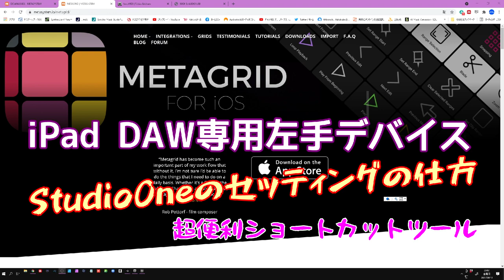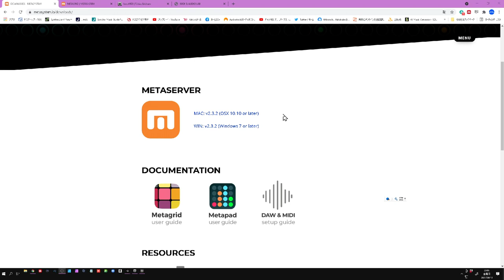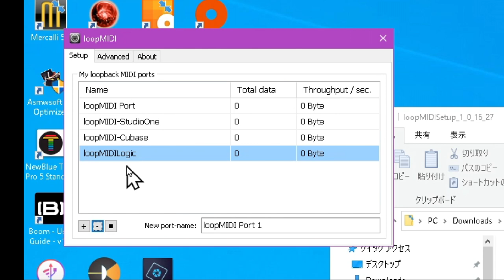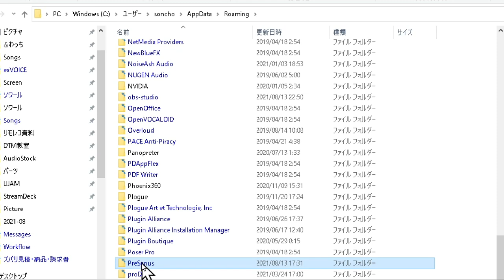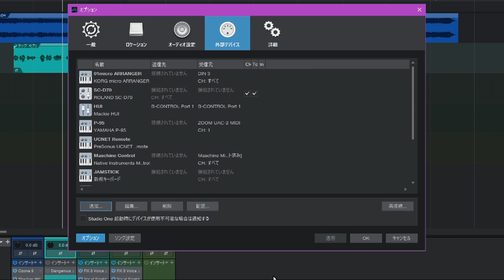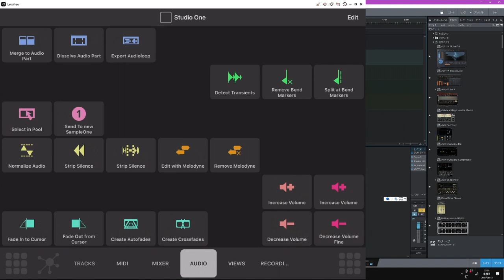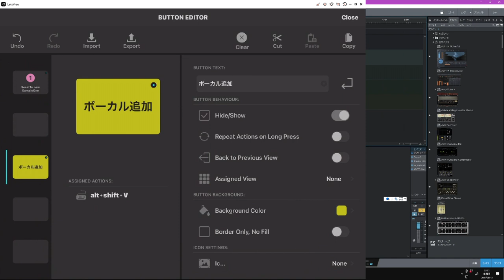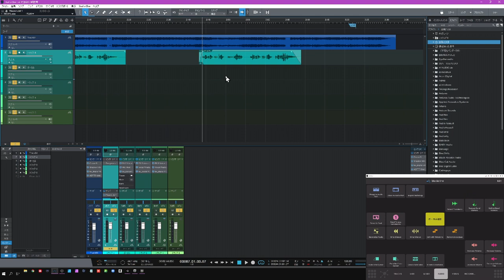【METAGRID】StudioOneセッティング方法 少々難しい初期設定をわかりやすく解説します iPadだけで3700円で出来るDAWの時短！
★PC側のサーバーソフト　無料
＆DAWセッティングソフトRESOURCES　ダウンロード

Windows　MIDI設定ファイルインストール先
C:\Users\ユーザー名\AppData\Roaming\PreSonus\Studio One X\User Devices\
Mac　MIDI設定ファイルインストール先
/Users/ユーザー名/Library/Application Support/PreSonus Software/Studio One X/User Devices

基本このインストールは3000円～5000円